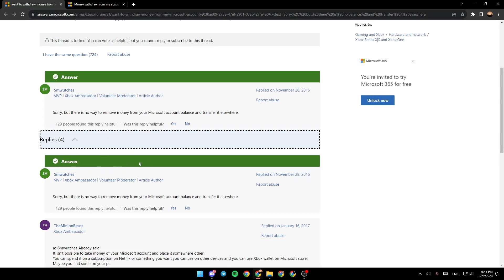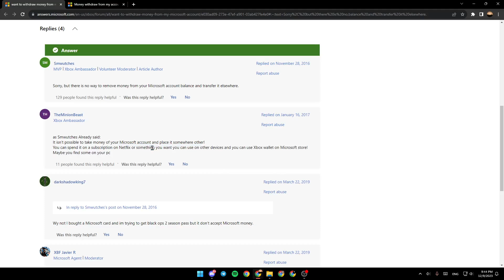How To Withdraw Money From Microsoft Edge Tutorial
Today we talk about withdraw money from microsoft edge,microsoft edge,how to withdraw money from microsoft edge